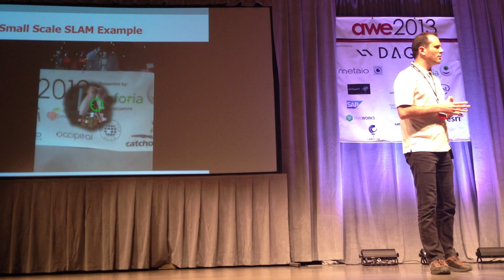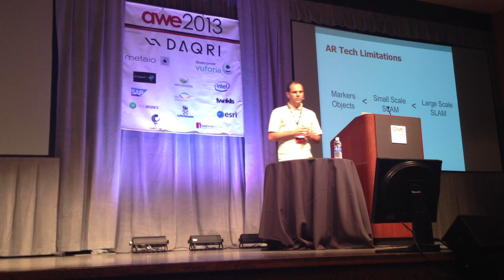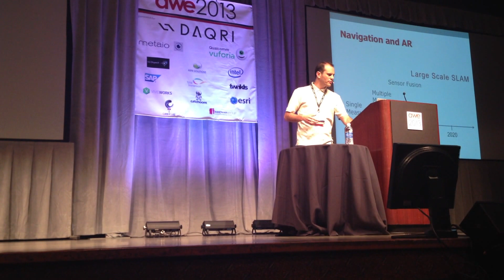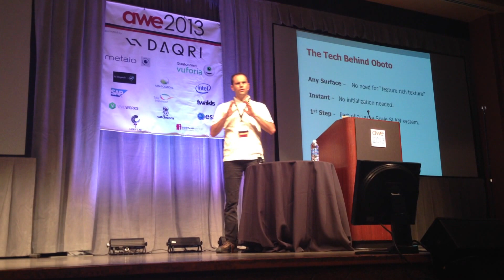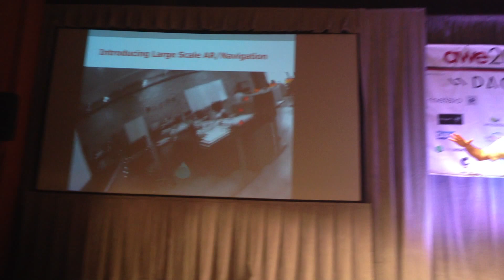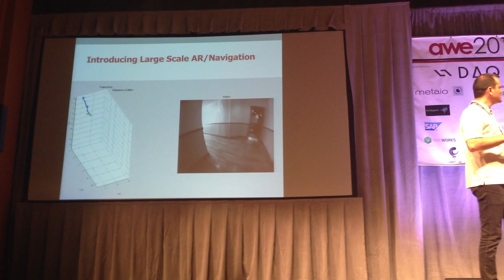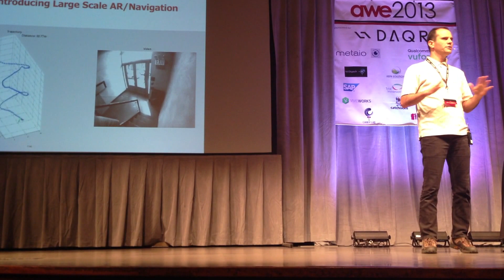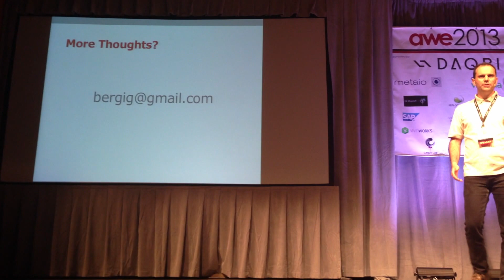Large Scale SLAM for Indoor Navigation and Augmented Reality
Oriel Bergig is presenting at Augmented World Expo 2103 in Santa Clara about the future of AR and why its tightly correlated to Indoor Navigation.

Includes a demonstration of visually aided inertial navigation technology that enables reliable positioning for low cost devices. It is built upon state-of-the-art sensor fusion algorithms that can integrate a single camera and inexpensive MEMS IMU to recover accurate metric position and orientation in unknown environments and for extended periods of time.